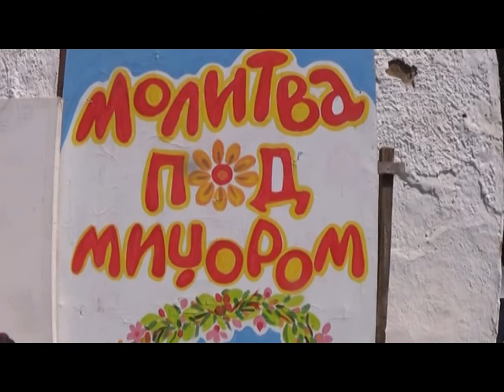Molitva pod Midžorom 12.5.2018. 2.deo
I za ovu kao i za ranije manifestacije na ovom mestu u Balta Berilovcu Opštine Knjaževac, bilo je dosta interesovanja. Ali je došlo vreme da ista ima i organizatora kulturnog dela programa. Naime, programi su predugački i na kraju ceo program traje po tri sata i više. Takodje smatram da bi organizator programa trebao malo više da se brine za red ispred pozornice, da bi se ovaj program mogao pratiti i na drugim planetama preko interneta a ne samo za pojedine koji su na ovom mestu. Tu su ispred bine prodefilovali mnogo neuvidjajnih da ne kažem nekulturnih prolaznika, što ćete videti kroz ostalih video priloga. To i nije neki težak posao, samo razvući kanap i zatvoriti prilaz pozornici i postaviti dva momka da za svo vreme strogo paze na prolaz ispred bine.